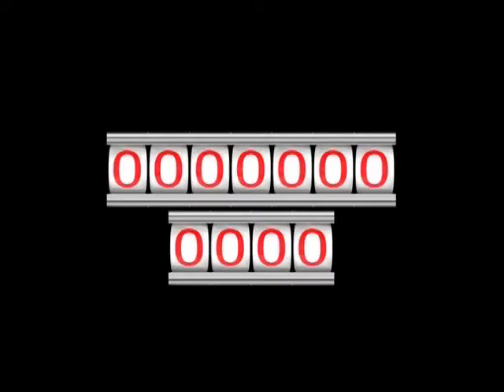Thunder Cart the movie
Kids making a  land luge out of a hand truck, wood, booster seat and of course duck tape